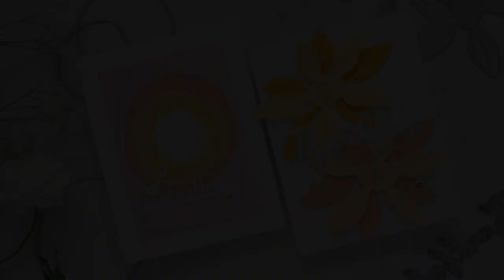ONLY DIES Handmade Cards (+ STAMPtember Party and Life Update)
I show you how easy it is to make cards using only dies. We also talk about STAMPtember and an important life update. SUBTÍTULOS EN ESPAÑOL DISPONIBLES.

• Simon Says Stamp PAPER LAYERING CIRCLES Wafer Dies sssd112412 Stamptember

• Simon Says Stamp 3D CARD Wafer Dies sssd112376 Rainbows

• Simon Says Stamp Hearts and Stars SHAPES Wafer Dies S131

• Simon Says Stamp FINE PETAL BACKGROUND PLATE Wafer Die s717 Stamptember

• Simon Says Stamp ETCHED LAYERED DAISY Wafer Dies s711 Stamptember

• Simon Says Stamp THANKFUL FOR YOU Wafer Dies sssd112407 Stamptember